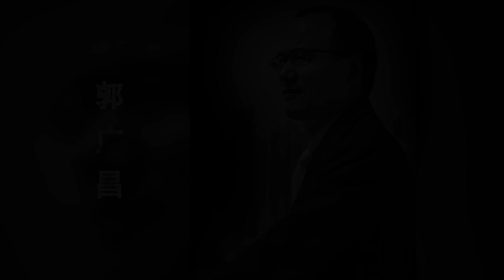Invest in yourself, says Fosun Chairman Guo Guangchang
Advice from the founder of a company that has successfully completed business deals with major companies around the globe. This is part of CEIBS' 20th anniversary Master Class series.